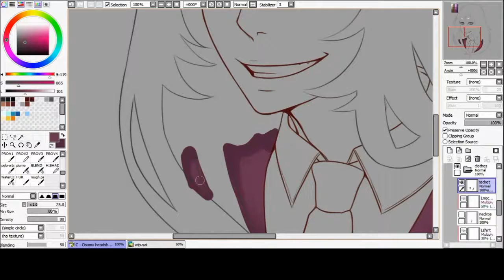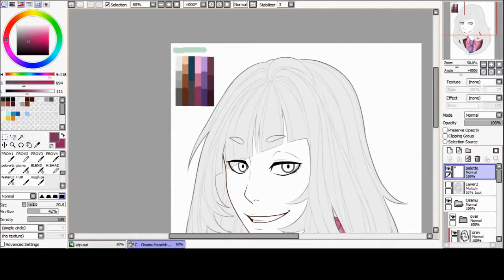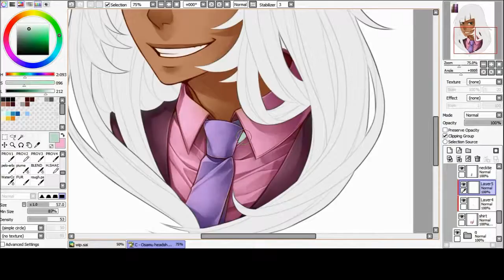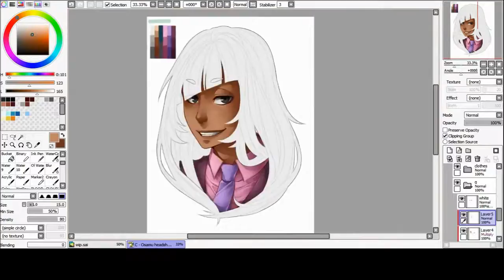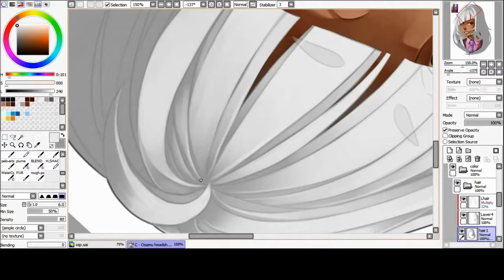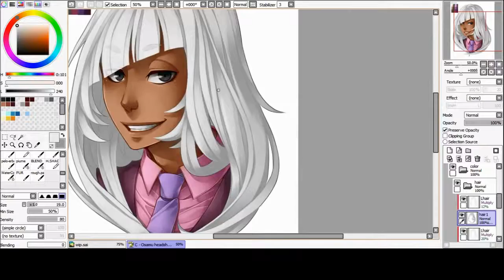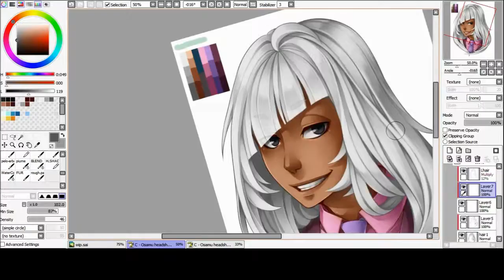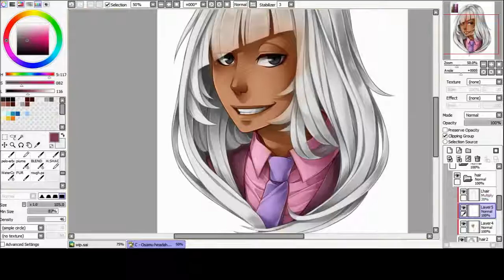Speedpaint - Osamu headshot [OC | Commission]